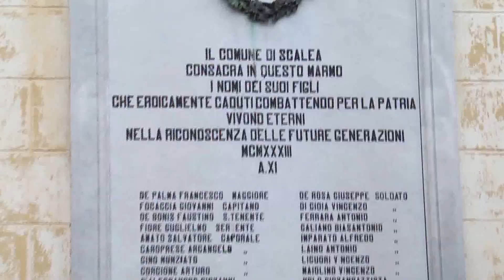4 Novembre, la commemorazione a Scalea